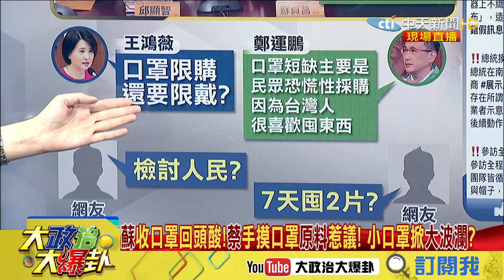【精彩】送蘇口罩被說錯誤示範？ 羅友志：念別人兩句也是「錯誤示範」！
➣完整版：
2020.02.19大政治大爆卦完整版(上)　時力立委送蘇口罩碰軟釘子　關心院長健康還被糾正 哭哭？

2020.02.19大政治大爆卦完整版(下)　疫情若在圍堵期開學應再延！　公衛學者建言 政府照辦？